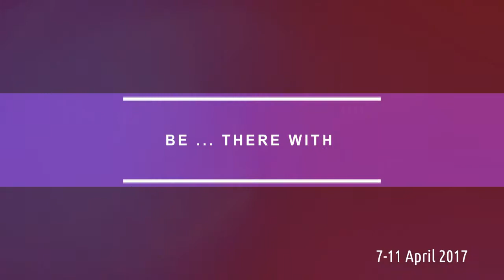Filippio - NT Israel 2002 vs PSG Paris